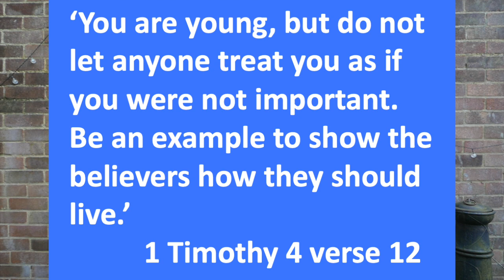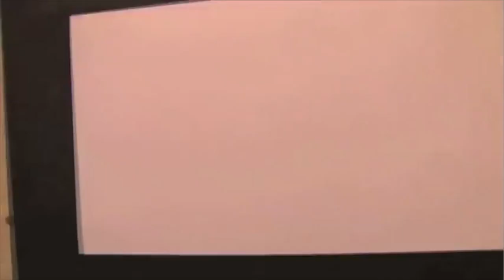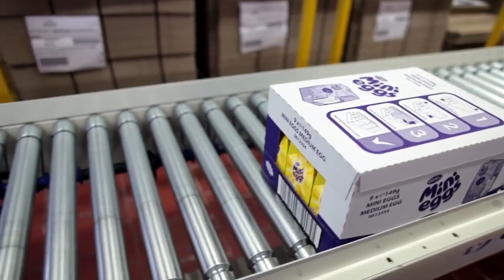King's Club - Let's be a helper